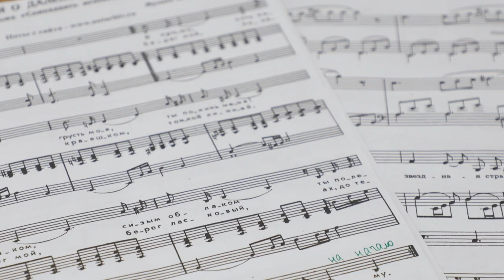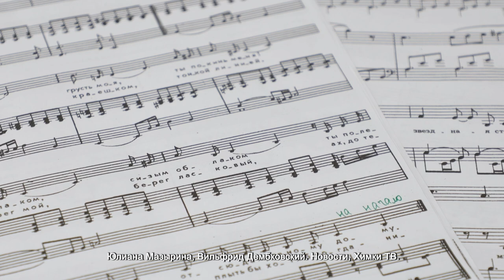МИКАЭЛУ ТАРИВЕРДИЕВУ ПОСВЯЩАЕТСЯ